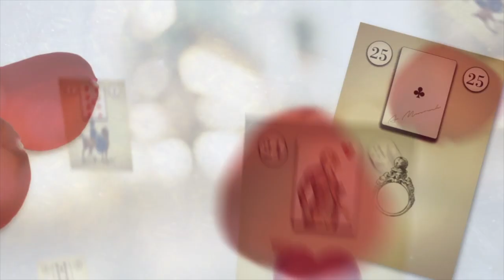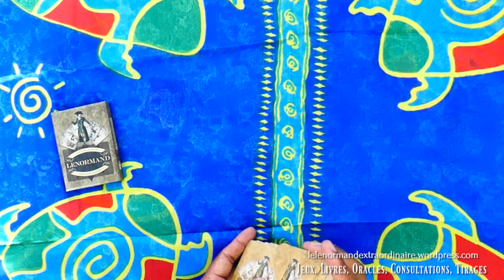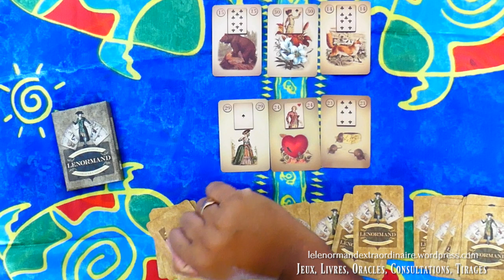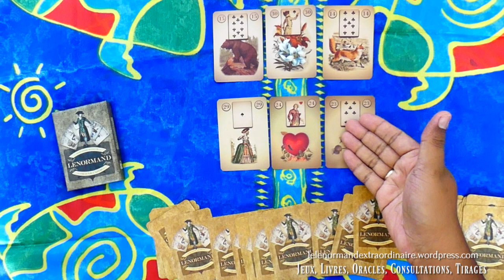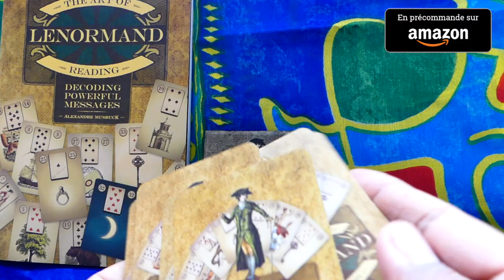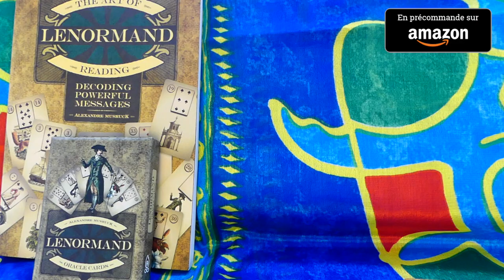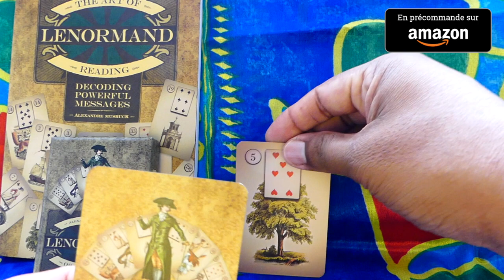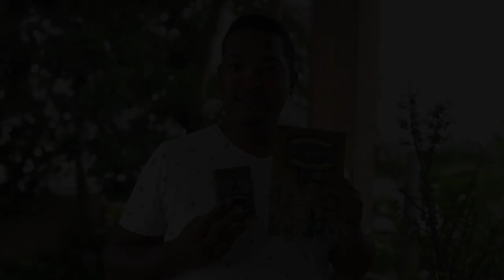Special tirage choix & decision| TDE Semaine du 19 Février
Bienvenue sur le Cours Petit Lenormand de la semaine et le Tirage des énergies  (TDE).